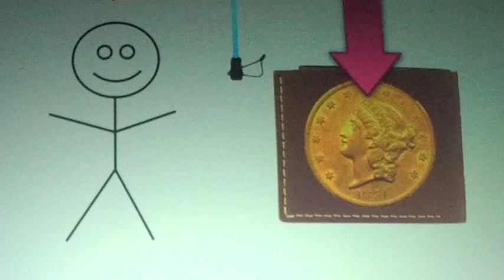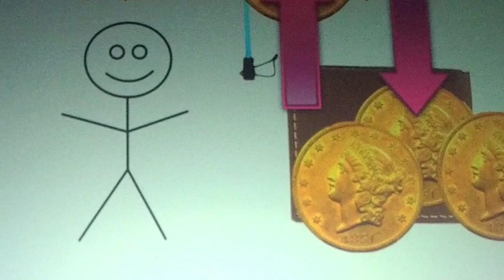November 26th - Campus Bayview Service